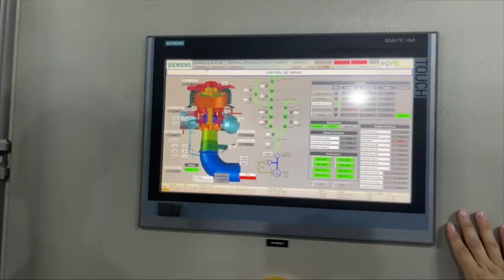$1.000 millones diarios recibirá EPM por Hidroituango - Telemedellín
NoticiasTM NTM | Diferentes sectores de la economía antioqueña ven con buenos ojos la entrada en funcionamiento de la central Hidroeléctrica Ituango, que a partir de los próximos meses ya comenzará a generar ingresos económicos para la ciudad y el departamento.